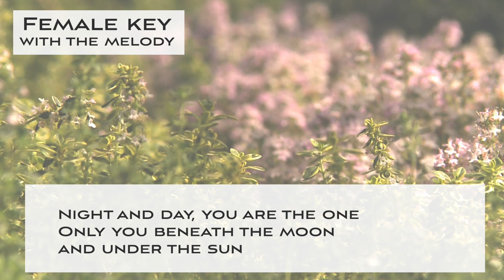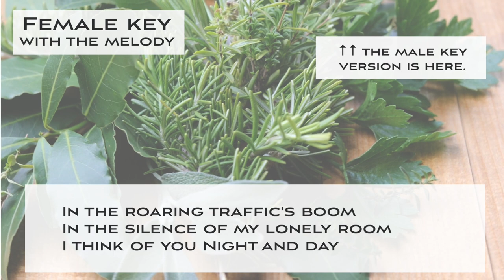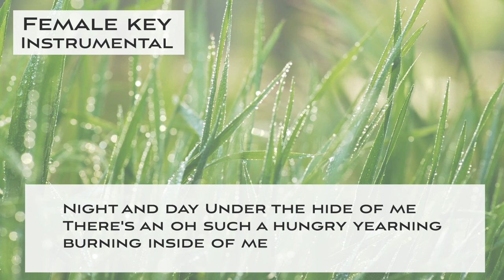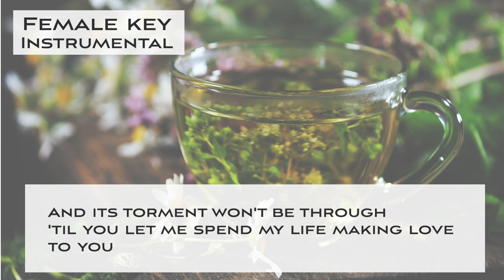Night and day - Swing Jazz KARAOKE - female key [sing along background music]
This is a "Sing along KARAOKE music" of "Night and day - Swing Jazz ver." for female singers. You can sing this song with high quality singalong KARAOKE track.

🌻Important🌻
🌻The guideline for covering my karaoke music tracks🌻

🌻🌻Information about this karaoke music track "Night and day"
Swing Jazz sing along backing track KARAOKE for female singers No guide melody